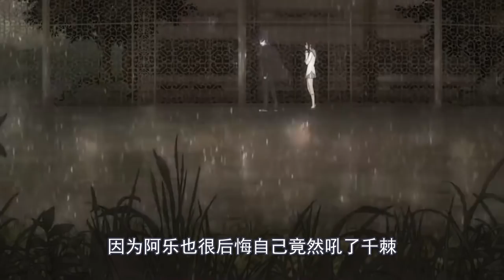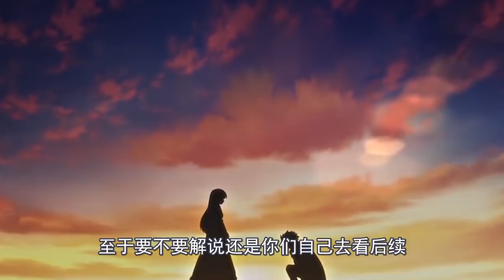十年前许下爱的约定，十年后出现三个老婆？男主不知所措全都想要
十年前许下爱的约定，十年后出现三个老婆？男主不知所措全都想要。强烈推荐观看原片。